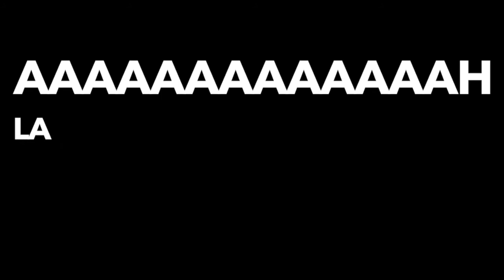JIJ - 2015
Hey mes amis!!! Vous vous demandiez pourquoi je ne donnais plus de signe de vie depuis longtemps? Et bien voilà la réponse!!! Mais comme il est 1h du matin et que demain j'ai cours, je vous laisse plutôt regarder la vidéo.

Amour et pain d'épice.

Musiques:
- Alestorm - 1741 (the battle of cartagena)
-Team America world police THEME SONG